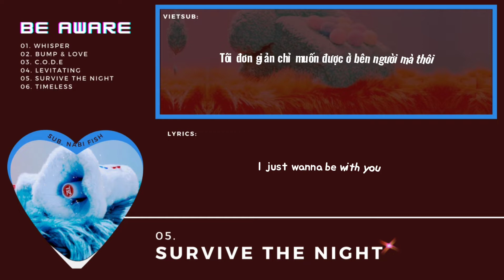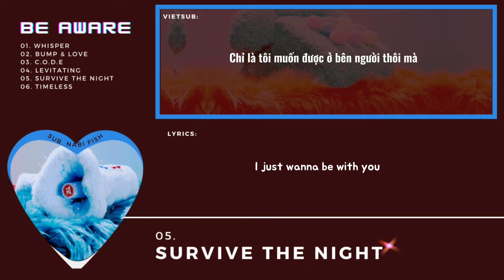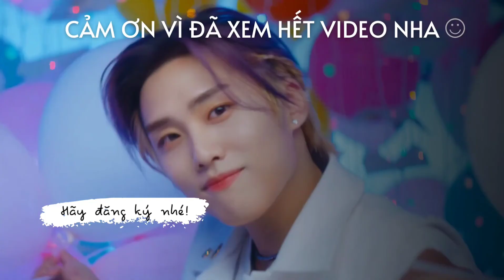[Vietsub/Lyrics] Survive The Night - The Boyz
Song: Survive The Night
Artist: The Boyz
Album: Be Aware
Translator: Nabi Fish
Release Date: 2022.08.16